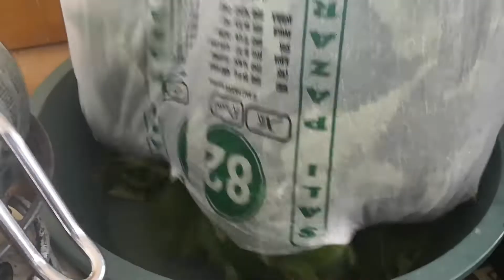YAPRAK SARMASI NASIL KURULUR?